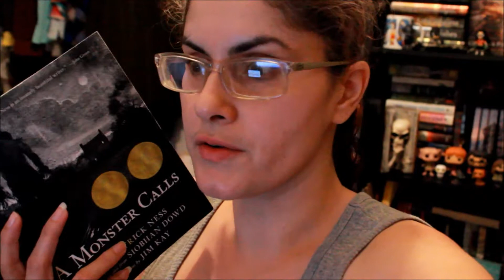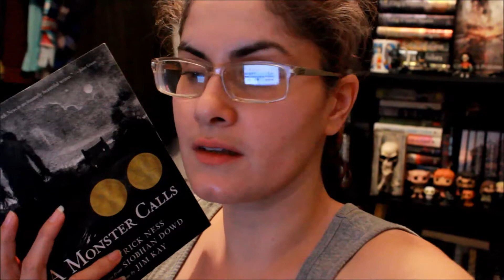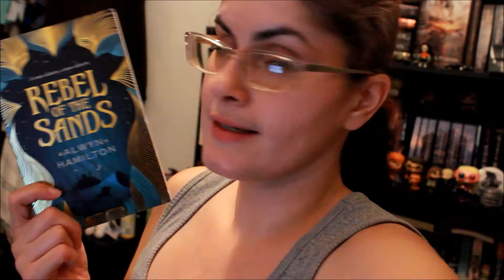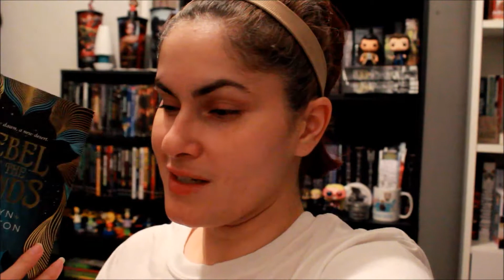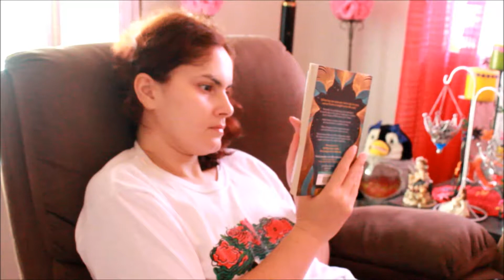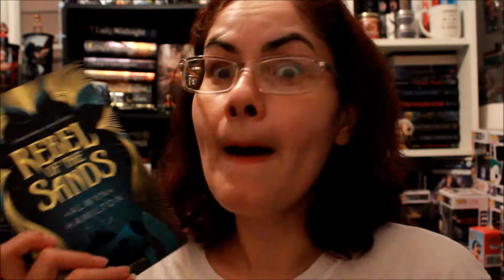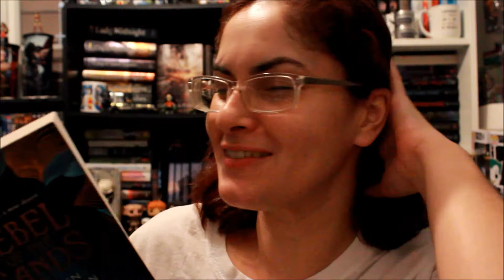BookTubeAthon Vlog Days 5-7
Hey!  So finally the BookTubeAthon is over and I don't have to vlog but found it to be a lot funner this time around.  I hope that you have a lovely day or night!

Youtube song: Everyday by Jason Farnham

We’re all created the same, our diversity comes in the difference of opinions we all have and that’s acceptable.  –Xiomy